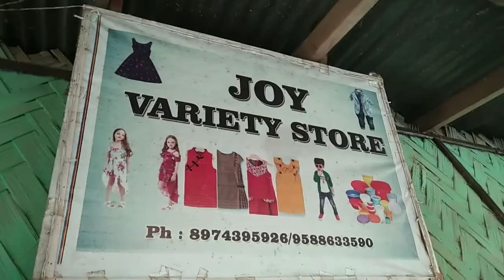A day spend the bru tribe Mizoram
shanu vlogs